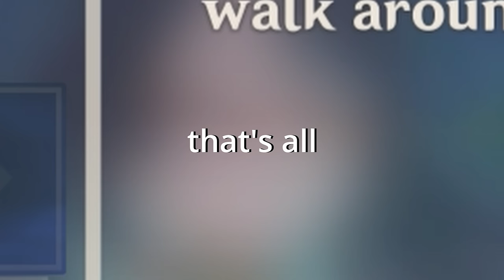A FATED MEETING DURING LANTERN RITE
Hey there!

WHAT A DAY, ONCE AGAIN

lantern rite always gives, as much as I loved this one - I do like when it feels a bit more heavily "lore involved", I've heard they tried to make the lore less prominent in limited time events though..
not sure! doesn't matter, felt like they tried to pack in a hint to neuvillette-zhongli interaction at the very end in the middle of a HUGE fontaine section kinda out of nowhere?? maybe it's setup for the future, i still enjoyed it c: just felt out of the blue

was thinking of making the thumbnail bongles + neur for year of the dragon, iconic BUT they didn't feel as impactful/needed for the main story, definitely more of a xianyun and gaming angle there
loved seeing everyone again though, sad no ningguang and GLAd to have seen some more yaoyao and the suuuuuper cute interactions with qiqi!!
i do hope we keep following cloud retainer's new little disciple shuyu as well eheh

anywayyyyyyyyyy that's lantern rite gone already.. i'll do the minigames on 2nd channel probably!
hoping for maybe hexenzirkel lore and of course dain quest coming soon I assume!!
now we build gaming, and i work on 2nd channel world quest videos FINALLY
(there's gonna be a bunch)